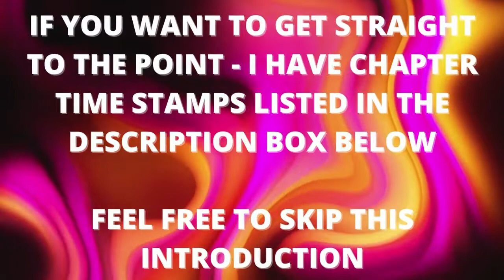HOW TO STOP PEOPLE FROM GATEKEEPING YOUR EMOTIONS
THIS IS HOW YOU STOP PEOPLE FROM GATEKEEPING YOUR EMOTIONS - HOW YOU FEEL IS HOW YOU FEEL - AND YOU'RE ENTITLED TO FEEL THEM - Y’ALL GOTTA STOP GATEKEEPING EMOTIONS. EXPERIENCING EMOTIONS IS A NATURAL NORMAL PART OF BEING A HUMAN BEING, AND TO SHAME SOMEONE FOR BASICALLY BEING HUMAN IS DANGEROUS.
CHAPTER TIMESTAMP
0:00 STILL TO COME IN THIS VIDEO
00:10 THEMED INTRO
00:20 TIMESTAMPS
00:45 STOP GATEKEEPING EMOTIONS
01:46 SAYING SOMEONE IS SAD FISHING
02:06 FEELING SAD IS NORMAL
02:16 BREAKS STIGMA
02:29 ITS OK TO NOT BE OKAY
03:03 OUTRO
DIRECT LINK TO THE WRITTEN SHAREABLE VERSION OF THIS BLOG
PLEASE SEEK IMMEDIATE MEDICAL ATTENTION IF YOU ARE EXPERIENCING PSYCHIATRIC SYMPTOMS.
FOR U.S CALL 911 AND TELL THEM YOU ARE EXPERIENCING A PSYCHIATRIC EMERGENCY.
OUTSIDE OF THE U.S. PLEASE DIAL THE EMERGENCY NUMBER FOR YOUR AREA.

BELOW I HAVE ATTACHED THE NUMBER FOR THE NATIONAL SUICIDE PREVENTION
FOR U.S. LIFELINE.1.800.273.8255

SOMEONE IS AVAILABLE TO TALK TO YOU 24 HOURS A DAY 7 DAYS A WEEK
YOU CAN ALSO REACH THEM ONLINE @ SUICIDE PREVENTIONLIFELINE.ORG
IF YOU ARE NOT COMFORTABLE CALLING - CLICK THE LINK BELOW TO CHAT WITH SOMEONE NOW
WELCOME TO MY VILLAGE HAS NO ELDERS - HERE YOU CAN FIND INFORMATION ON MENTAL HEALTH-RELATED ILLNESSES WITH A HEAVY FOCUS ON DEPRESSION AND ANXIETY. I AM AN ADVOCATE FOR THERAPY. I HAVE FOUGHT A LONG BATTLE WITH DEPRESSION FOR MANY YEARS ALONE ALL BECAUSE I DIDN'T KNOW I COULD GET HELP. I HAVE MADE IT MY PERSONAL MISSION TO SPREAD AWARENESS AND WORK TO DESTROY THE STIGMA SURROUNDING MENTAL HEALTH AND WHAT IT MEANS TO TAKE CONTROL OVER IT!

DEPRESSION IS A VERY DANGEROUS ILLNESS, AND UNTREATED IT CAN LEAD TO DEATH. BUT TREATED YOU CAN HAVE HAPPY FULFILLING LIFE. DEPRESSION IS TREATABLE AND I PRAY THAT BY SHARING MY PERSONAL EXPERIENCES IT WILL ENCOURAGE THOSE WHO NEED IT TO SEEK PROFESSIONAL CARE AND GET STARTED ON THE ROAD TO RECOVERY.

I BELIEVE EVERYONE CAN BENEFIT FROM CHECKING IN ON THEMSELVES BUT I DO DIRECT MY MESSAGE HEAVY TOWARDS THE AFRICAN AMERICAN COMMUNITY AS WE HAVE A LONG AND EXTREMELY NEGATIVE RELATIONSHIP WITH OUR MENTAL HEALTH AND WHAT IT MEANS TO BE IN NEED OF HELP.

FOR MORE ON THIS BLOG AS WELL AS MANY OTHER IMPORTANT TOPICS VISIT ME AT MY WEBSITE.

NOT CURRENTLY ACTIVE SOCIALS // UNDER CONSTRUCTION
TICTOK @ MYVILLAGEHASNOELDERS
I AM NOT A PSYCHIATRIST OR MEDICAL DOCTOR. THE INFORMATION I AM PROVIDING IS NOT INTENDED TO BE USED AS A DIAGNOSIS. I USE WRITING AS A WAY TO HELP ME DEAL WITH STRESS AND I WANT OTHERS TO FIND HELP AND HEALING FROM THIS TREATABLE DISEASE AND I AM HOPING THROUGH MY SHARING OF MY TESTIMONY THAT YOU CAN FIND SOME HEALING TOO - THIS IS NOT A PODCAST IT IS AN AUDIO BLOG AKA ME READING PIECES FROM MY WRITING BLOG.